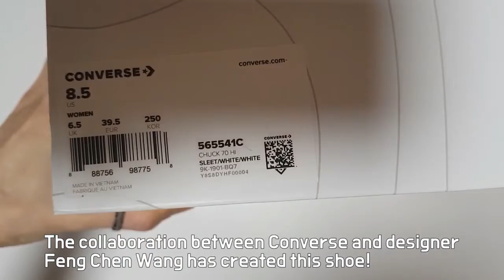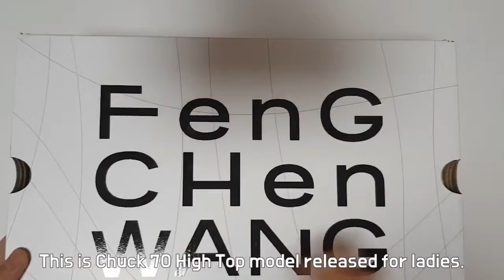Converse x Feng Chen Wang Chuck 70 High unboxing/Converse Feng Chen Wang on feet review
sneakerDA# STYLE CODE 565541c
it's AUTHENTIC
Converse x Feng Chen Wang Chuck 70 High silver